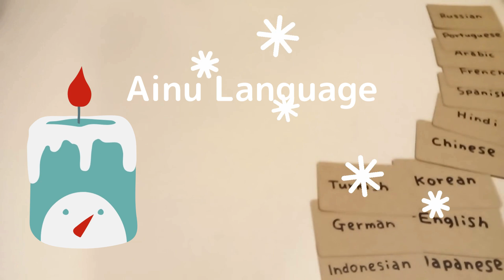[Critically endangered language] I tried introducing myself in Ainu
Ainu language is classified as Critically Endangered by the UNESCO. I tried speaking Ainu. Thank you for listening to my poor Ainu!